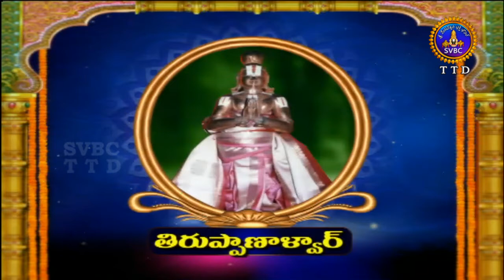Alwar Srisukti | EP 2091 | 24-02-18 | SVBC TTD